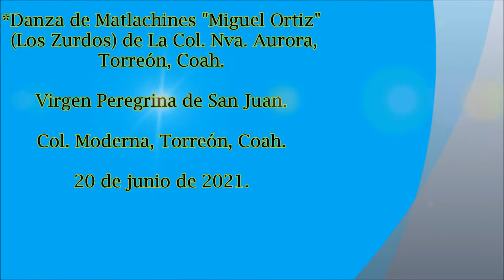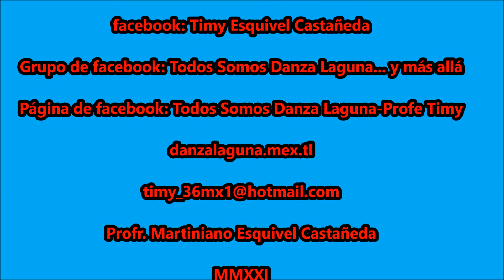"Los Zurdos". Con La Virgen Peregrina de San Juan.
Virgen Peregrina de San Juan en La Col. Moderna, Torreón, Coah. el 20 de junio de 2021.
*Danza de Matlachines "Miguel Ortiz" (Los Zurdos) de La Col. Nva. Aurora, Torreón, Coah.